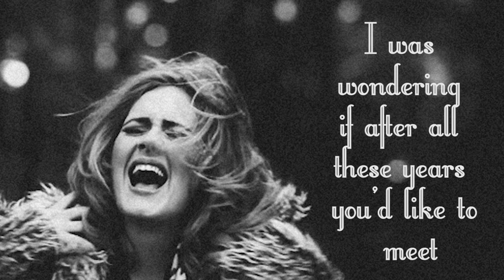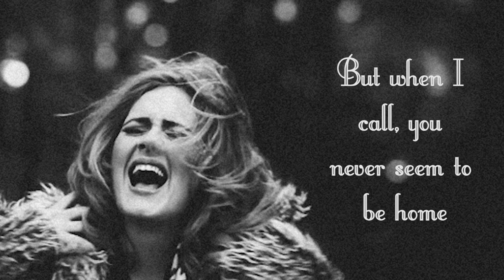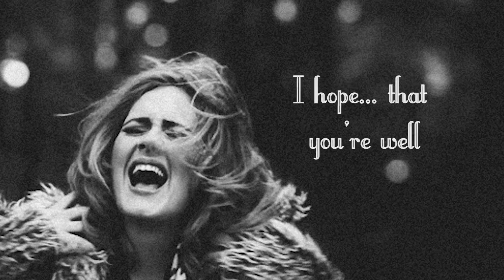Adele - Hello. Acoustic Karaoke. Guitar Cover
Hey, this is acoustic karaoke Hello by Adele.